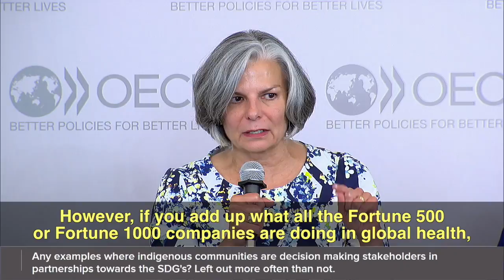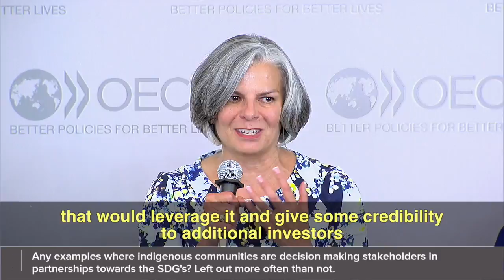The Whole Picture: Investing in Global Health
: Julie Gerberding, Executive Vice President, Communications, Global Policy, and Population Health & Chief Patient Officer at MSD on how aligning investment can increase global health funding from millions to billions, OECD Forum, June 2017